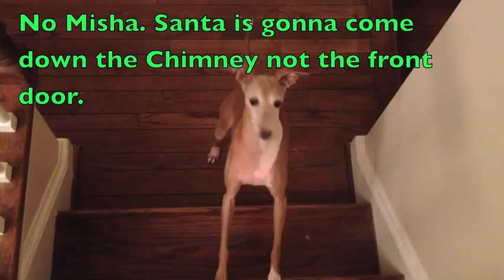Misha Christmas!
I'm doggie sitting Misha on Christmas Eve 2014.